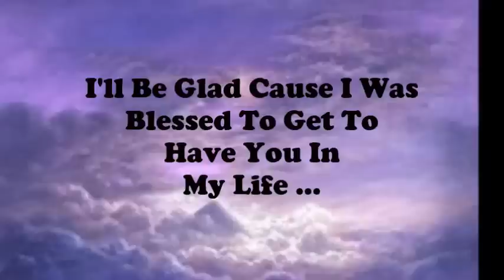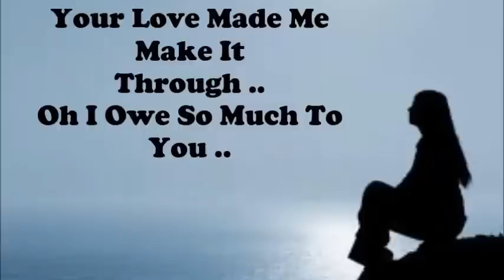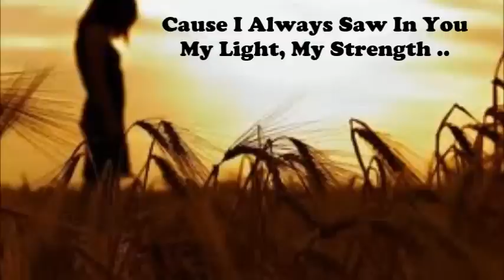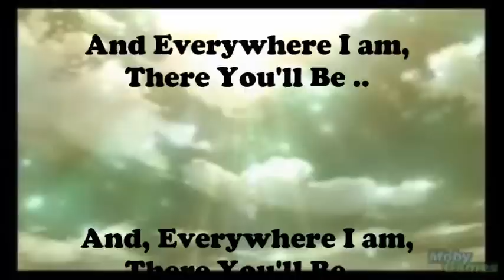There You'll Be - Faith Hill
A beautiful video. Like and enjoy!